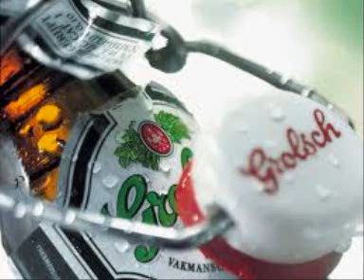(Piraten) Jouw Liefste Wens - De Paladijns HQ